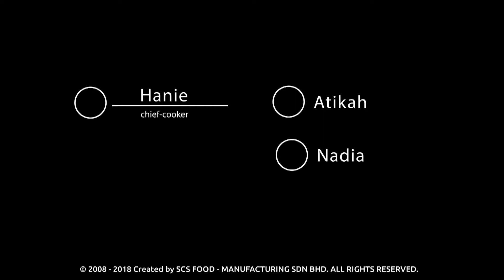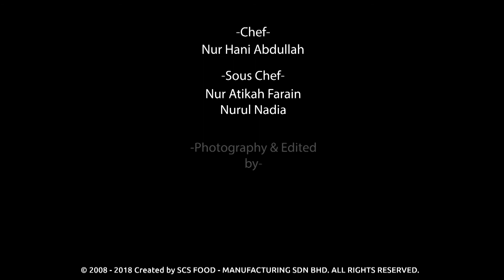Making Concentrated Palm Sugar Waffle AS EASY AS 1-2-3 (SCS's Kitchen)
Grab the RECIPE
Love waffle? Whip up this amazing asian-style waffle by SCSFOOD KITCHEN